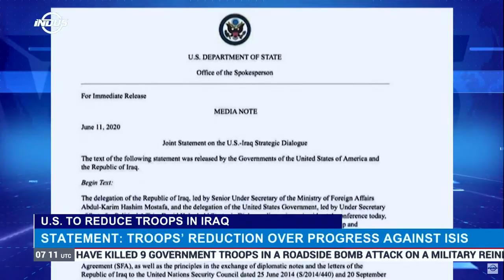U.S. To Reduce Troops In Iraq | News Bulletin | INdus News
The UnitedStates has promised to reduce its troops from Iraq over the coming months after talks with Baghdad.